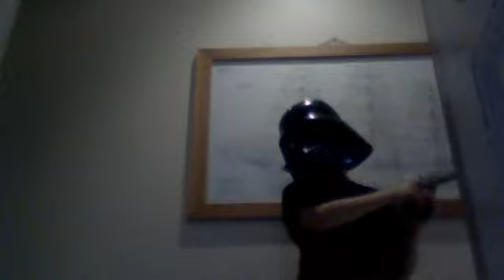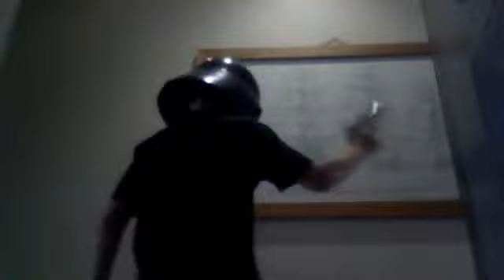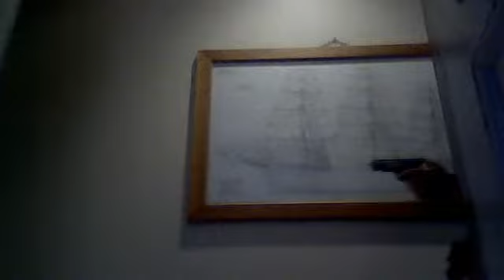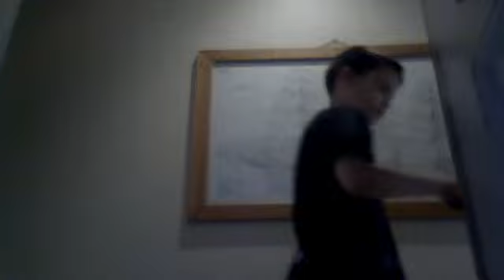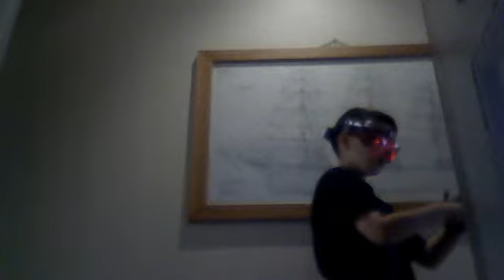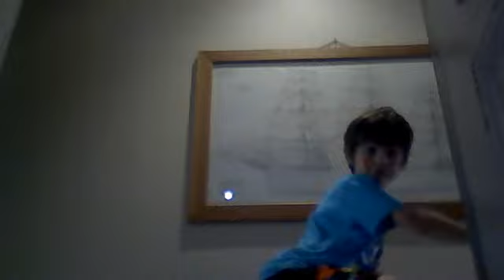the begining of the end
zombies are rising and soldiers are dieing and the recon soldiers are defending.